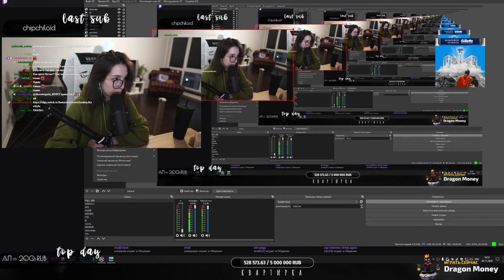Генсуха: Я бы присела на п.нис Злого 2 / gensyxa zloyn